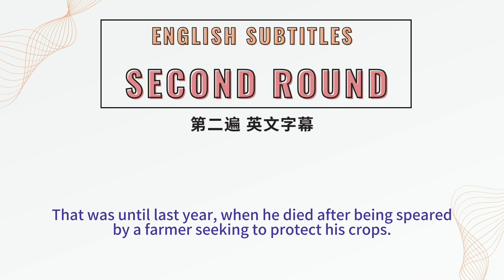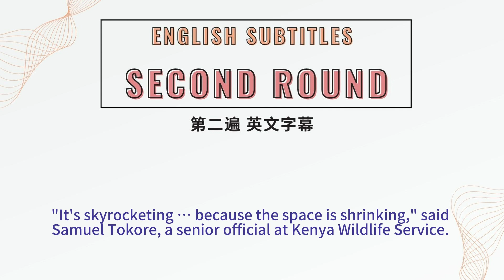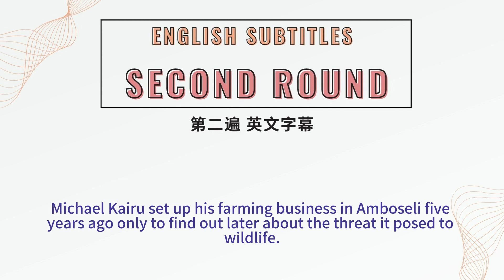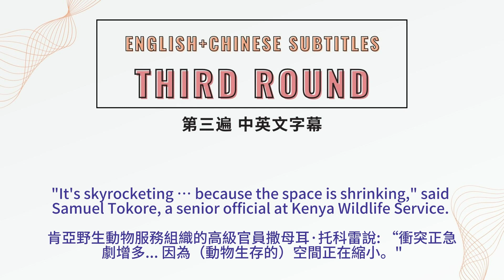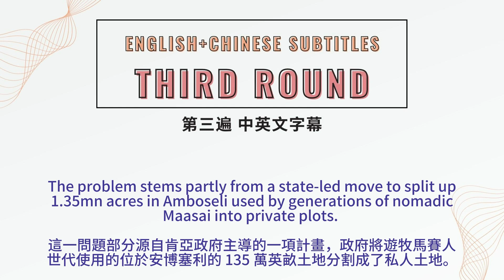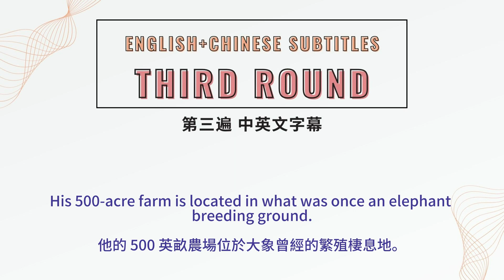提高英語聽力你只需要這一步！跟著我們一起練聽力 Day 16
🎧 想要提升英語聽力水準嗎？不妨採用這個高效方法！👂

✅在這個學習方法中，我們會將錄音迴圈播放三次，為你帶來極致的聽力訓練。首先，我們會以無字幕播放一遍錄音，讓你有機會嘗試猜測內容。接著，我們再次播放兩遍錄音，並同時分別展示英文字幕和中英文在螢幕上，讓你可以核對答案。

✅想要在英語口語流利如魚得水嗎？那就來嘗試跟著錄音大聲朗讀吧！通過不斷的重複練習，你會驚訝地發現，那些曾經記在心裡的短語和單詞會自然而然地脫口而出。

✅無論你是初學者還是希望提升聽力技巧的高手，這個方法都將成為你的得力助手。在我們的視頻中，掌握英語聽力不再是難題，而是一個充滿樂趣和成就感的過程。快來加入我們，開啟你的英語進階之旅吧！

資料為網路資料，若有侵權請告知